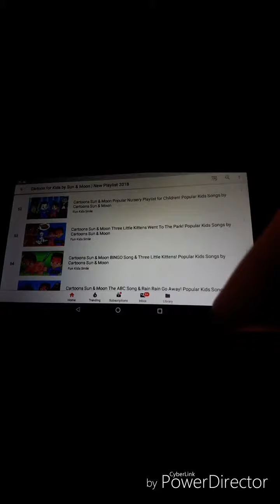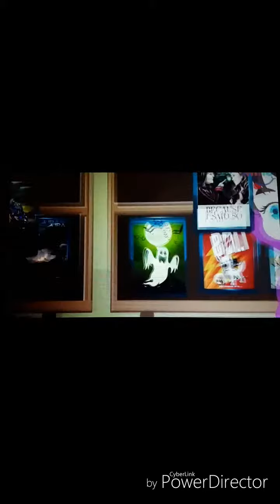FaMiLy FrIeNdLy ViDeOs :D👌